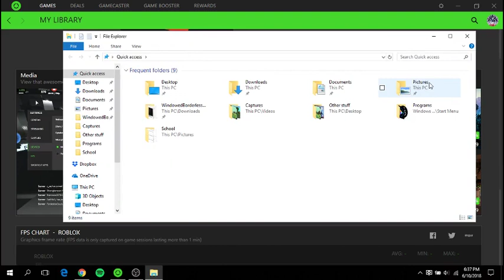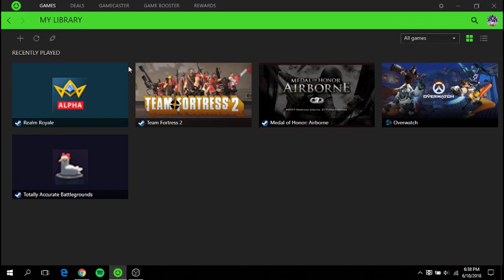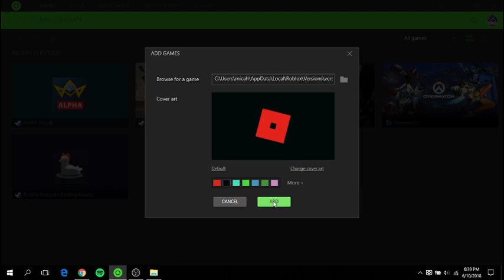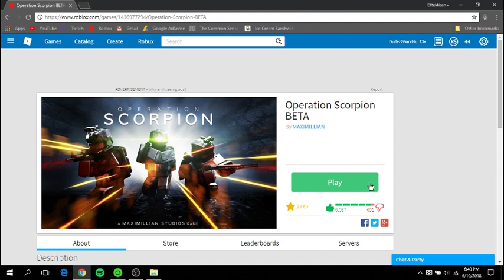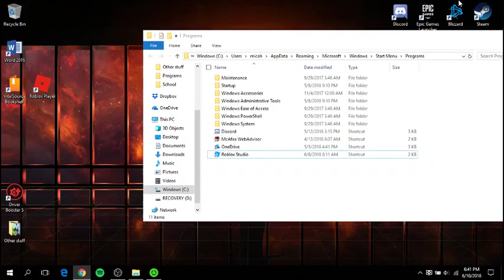How to Add Roblox to Razer Cortex's Library!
Here's a simple video on how to add Roblox to you're game library in Razer Cortex! And keep in mind that every time Roblox "Updates," you will have to re-do this again.